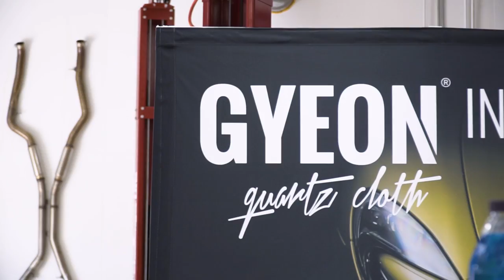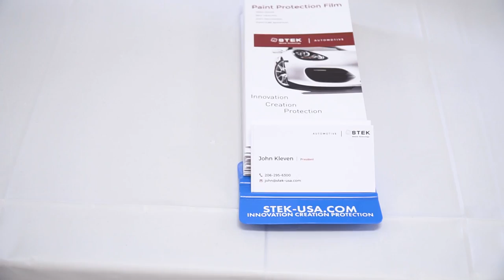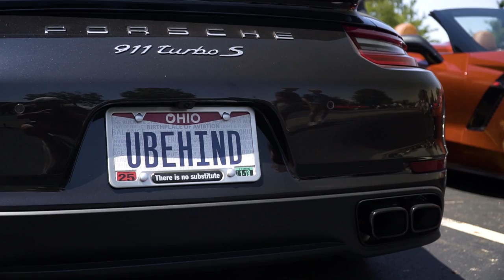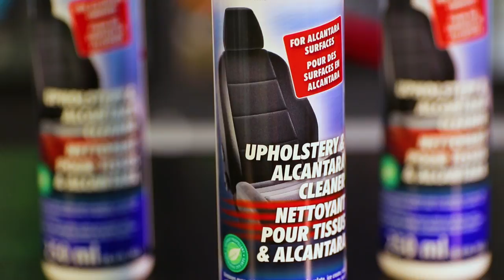ESOTERIC Vendor Showcase - Open House 2017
This vendor showcase video from the 2017 ESOTERIC Open House features interviews with representatives from Gyeon USA, STEK USA, KAMIKAZE Collection, and SONAX USA.

Specific interviews can be found at the following start-point:
Gyeon USA at 1:02
STEK USA at 4:51
KAMIKAZE Collection at 8:22
SONAX USA at 12:32

New Albany, Ohio